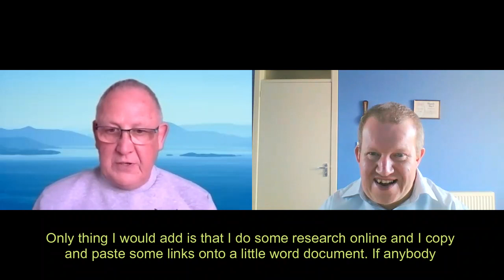VLog #33 - Can Stress Cause Common Cold? [Techno Diniosaur Meets the IT Geek]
VLog 33 - Techno Dinosaur Meets the IT Geek

Can stress cause common cold / flu?

When you're stressed can this be the cause of common cold and/or the flu?

How does stress impact your immune system?